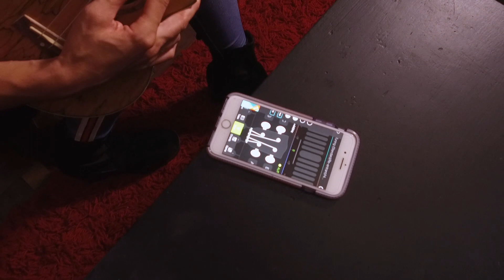Victoria Solé: cómo afinar un ukelele - paso a paso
Victoria Solé, una cantante y compositora que enseña cómo afinar un ukelele usando una aplicación de afinador. Ella recomienda una aplicación llamada "Afinador Ukelele" y muestra cómo usarla para afinar cada cuerda del ukelele.

¿Quieres aprender más temas y divertirte junto a tus creadores e influencers favoritos? ¡Entonces Topclass es para ti! Anímate y síguenos.